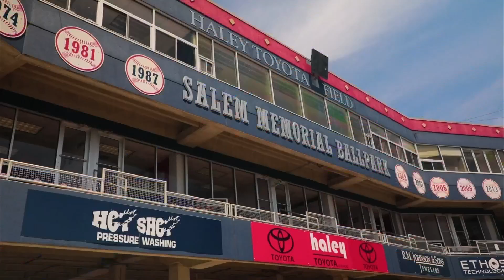The Salem Red Sox Newlywed Game with Suzie Cool and Melanie Newman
Joanna tests Suzie Cool and Melanie Newman of the Salem Red Sox's knowledge of each other in a fun game, to see how well the two broadcast partners know each other!